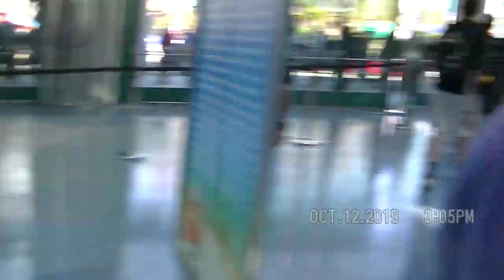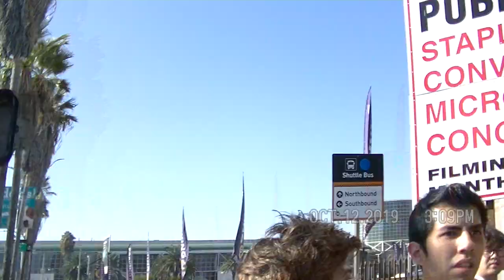Los Angeles Comic Con 2019 - lobby and outside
Some cosplayers didn't want to share who they're supposed to be. Oh well. Only one bible thumper spotted. He is using the speaker on the ground. Recorded Saturday.